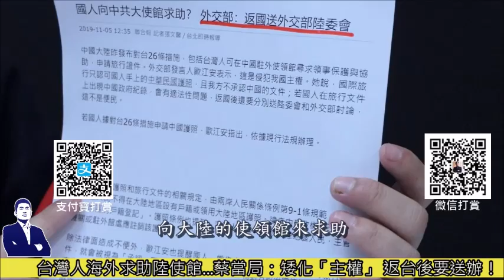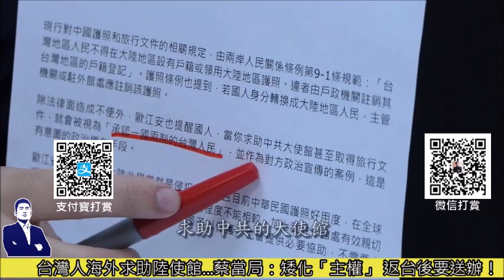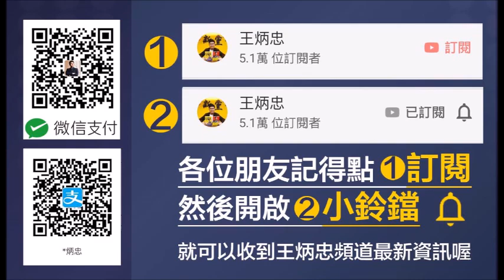王炳忠 忠言》台灣人海外求助陸使館 蔡當局說「矮化主權」要送辦！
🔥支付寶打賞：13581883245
🔥王炳忠今日頭條：搜索「王炳忠台灣」
台灣人海外求助陸使館，蔡當局說矮化「主權」要送辦！

能保護人民安全、財產、尊嚴的政府，那才叫主權。任由漁民被日本擄人勒贖、剝光羞辱，一個個「候選人」狗顛屁股地跑美國「面試」，那有什麼「主權」？

民進黨人最聽美國話，美國就愛扯所謂「人權高於主權」。台灣人在海外求助陸使館，如埃及顏色革命撤僑、墨西哥台商遭襲、比利時恐怖攻擊、日本關西風災，為的是保護自己的生命財產安全，也就是最基本的人權。拿「主權」大帽不准人民求生，我們不吃這一套！